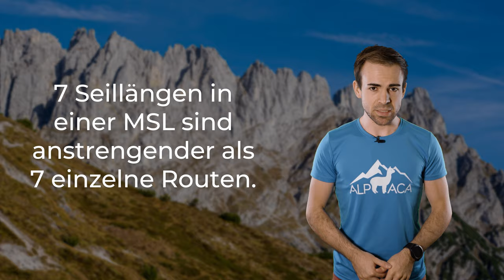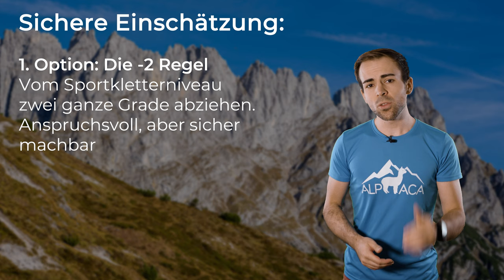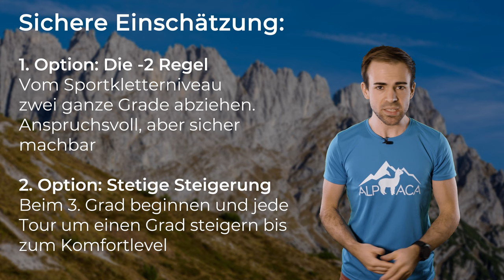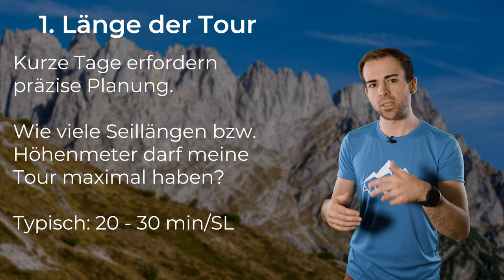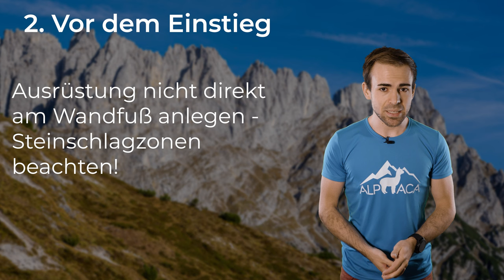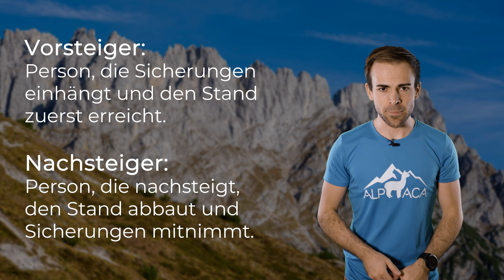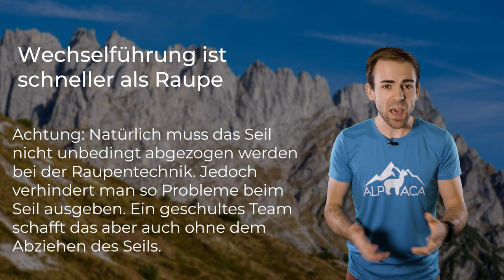Wie geht Mehrseillängen klettern? Teil 1 der großen Erklärung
Mehrseillängen klettern ist etwas Wunderschönes. Die Basics dazu sollte man aber definitiv perfekt drauf haben. Darum geht es in diesem mehrteiligen Video.

🔧 Meine Ausrüstung 🔧

Schuhe

Rucksäcke

Technisches